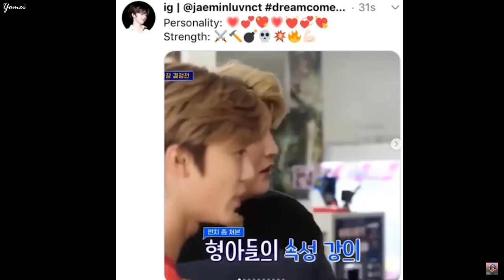Na Jaemin being a heartthrob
Next video will be Jungwoo!